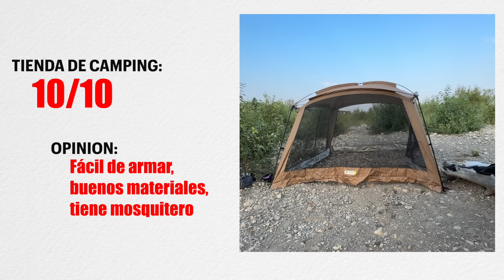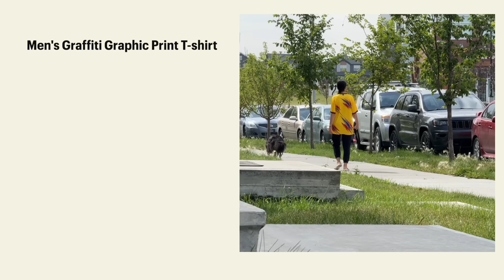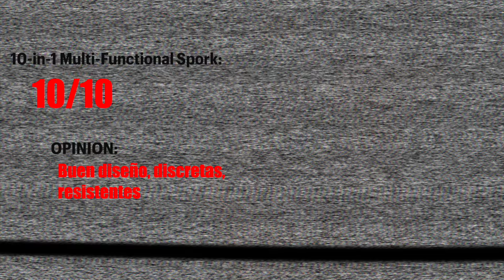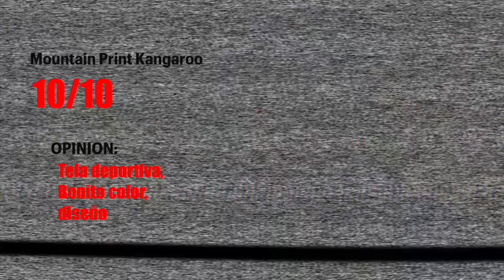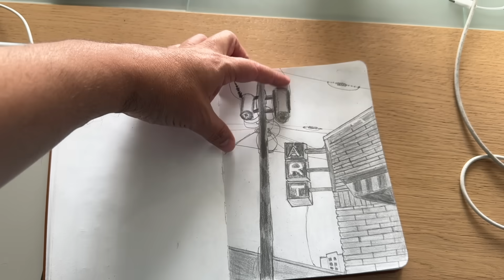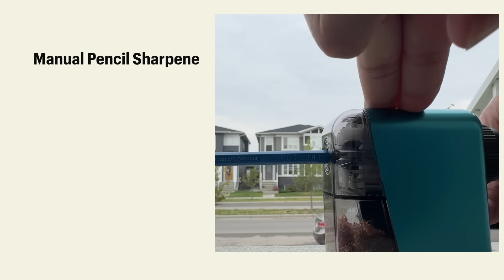lo que PEDI VS LO QUE LLEGO 😱😍 - HAUL TEMU - 🇨🇦 Canada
🔍 Coding promocional:【dpx2793】para reclamar coupon de 100 dolares, y por un descuento del 90% en todo.

Link de productos:
10-in-1 Multi cubiertos CA$0.19💰 (Original Price CA$1.99💰)
Hoodie Rojo CA$2.01💰 (Original Price CA$20.19💰)
Mountain Print Kangaroo Pocket Hoodie CA$2.15💰 (Original Price CA$21.59💰)
Saca puntas CA$1.84💰 (Original Price CA$18.49💰)
Outdoor Mesh Canopy Tent CA$134.04💰 (Original Price CA$194.49💰)
3 pantalones cómodos CA$6.24💰 (Original Price CA$37.29💰)
Tabla para picar CA$1.89💰 (Original Price CA$18.99💰)
4 tops para dama CA$2.83💰 (Original Price CA$16.29💰)
Hoodie azul CA$2.08💰 (Original Price CA$20.89💰)
Camiseta con cuello CA$1.77💰 (Original Price CA$16.89💰)
Pop-Up Phone CA$0.27💰 (Original Price CA$2.79💰)
Porta cepillo y crema dental CA$0.17💰 (Original Price CA$1.99💰)